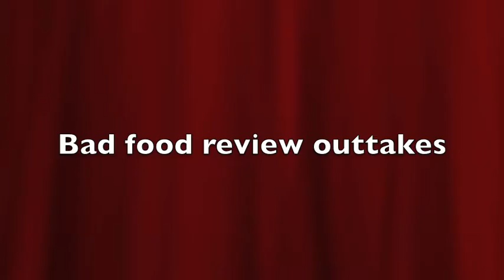FOOD REVIEW OUTTAKES